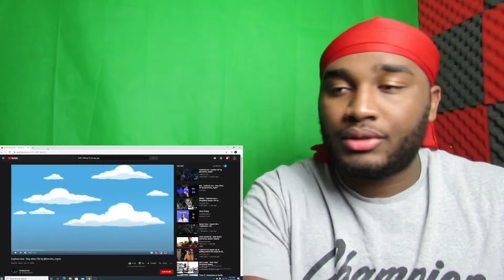Cashout Ace - Stay Alive REACTION